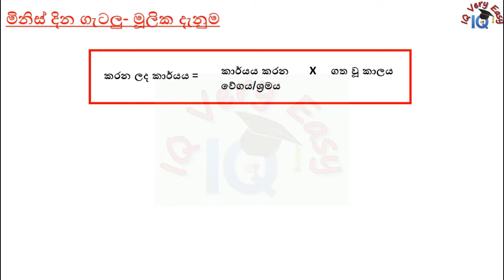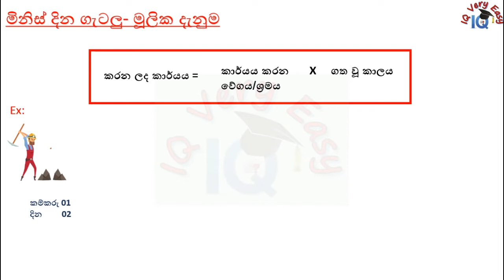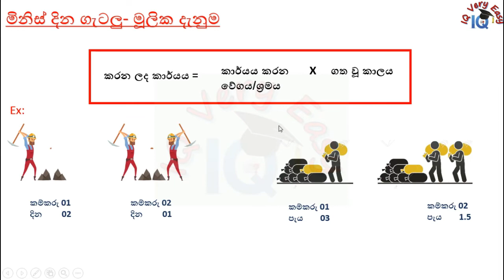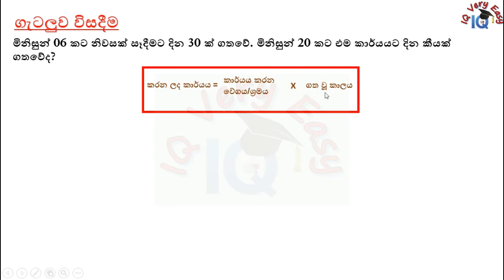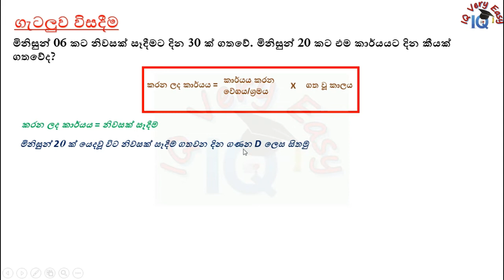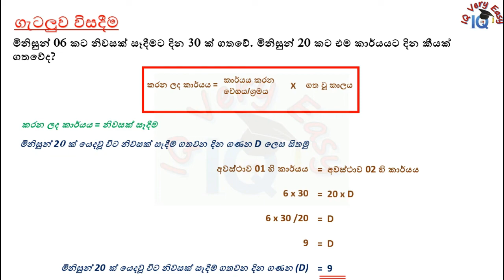IQ Very Easy Lesson 35- Minis Dina Getalu No 04 for SLAS Exam- Sinhalen